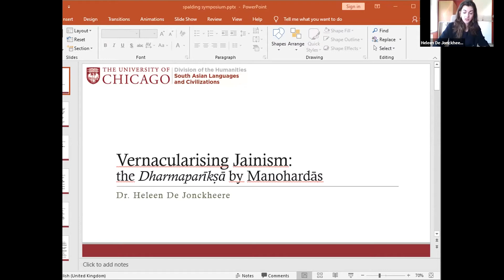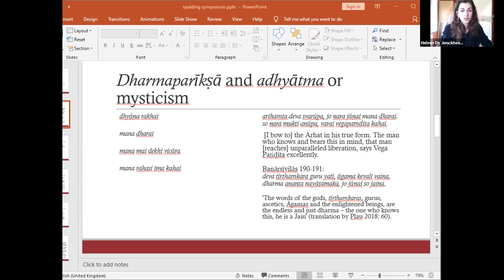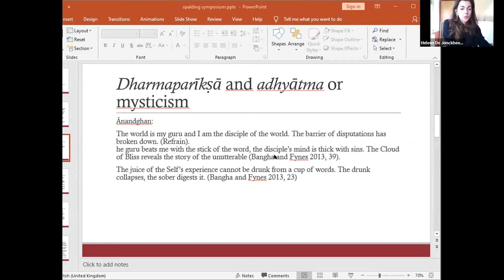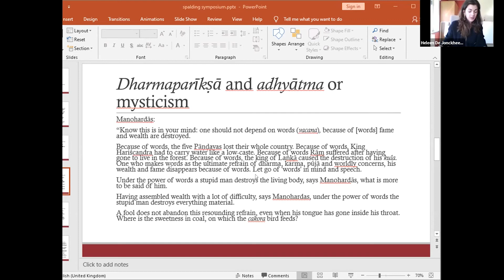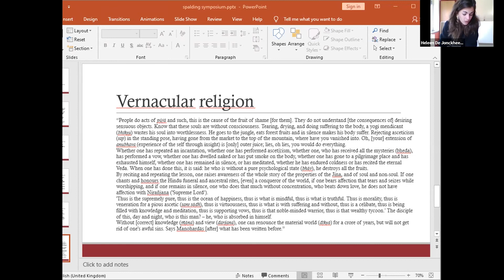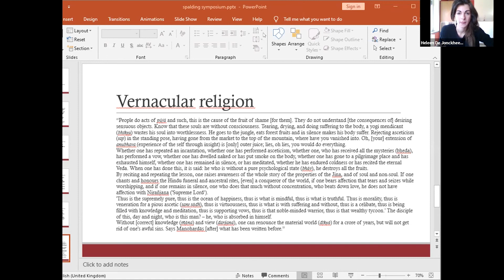Heleen De Jonckheere – Vernacularising Jainism: The Dharmaparīkṣā by Manohardās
Heleen De Jonckheere (University of Chicago) delivered a talk at the 46th Spalding Symposium for Indian Religions, on April 23, 2021.